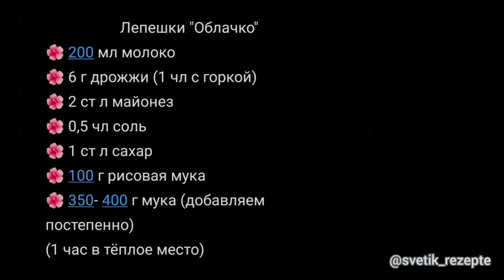Воздушные лепешки "Облачко" самые нежные лепешки, которые я пробовала👌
Лепешки полностью оправдывают свое название, очень вкусно, попробуйте не пожалеете🥰

🌺 6 г дрожжи (1 чл с горкой)
🌺 2 ст л майонез
🌺 0,5 чл соль
🌺 1 ст л сахар
🌺 100 г рисовая мука
🌺 350- 400 г мука (добавляем постепенно)
(1 час в тёплое место)

🔻В лепешки добавляется 100 г рисовой муки, если у вас нет такой муки, можно измельчить обычный рис в кофемолке, если нет кофемолки, тогда отварите рис и измельчите его, с добавлением молока, в блендере.

🔻В тёплое молоко добавляем дрожжи, сахар, майонез, соль, рисовую муку и пшеничную. Пшеничную добавляйте постепенно так как может уйти больше или меньше.

🔻Тесто получается мягкое, слегка липнет к рукам. Ставим в тёплое место на расстойку на 1 час.

🔻 Раскатываем лепешки, можно дать им постоять 15 минут.

🔻Обжариваем в большом количестве масла.

🔻6 лепёшек

Приятного Аппетита!